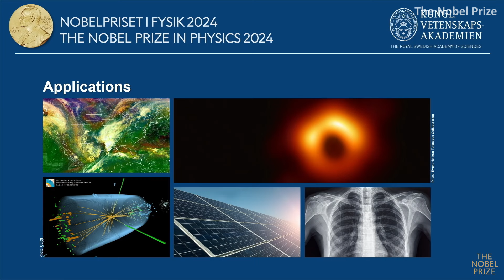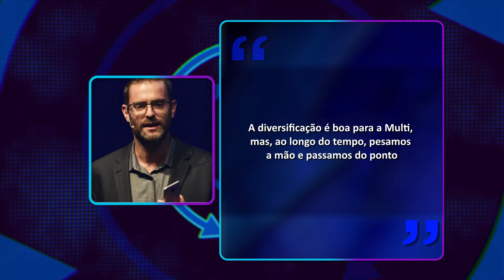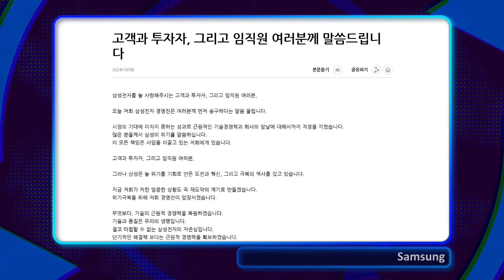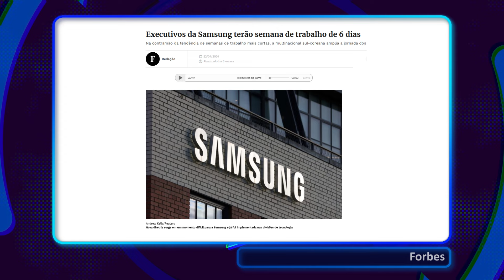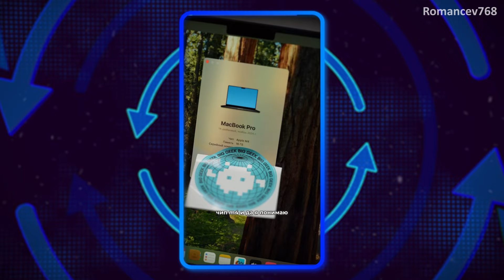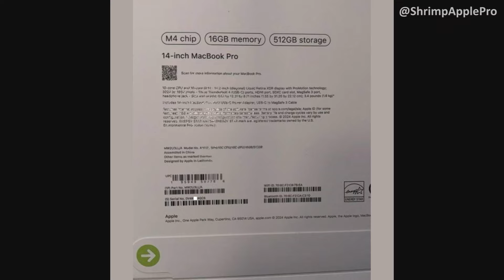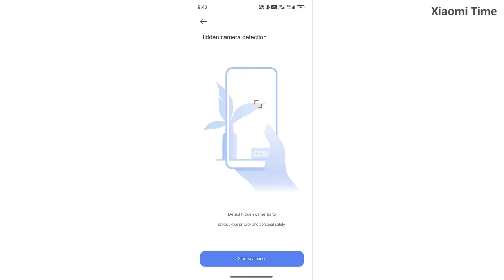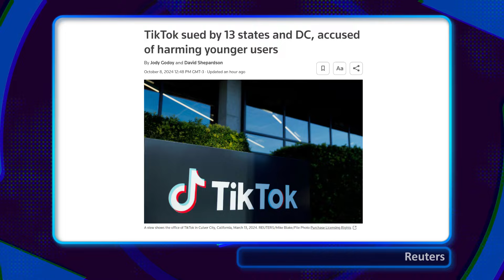Samsung pede desculpas por lucro decepcionante | Apple sofreu "violação sem precedentes"? (09/10)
Hoje é quarta-feira, dia 09 de outubro, eu sou Joy Macedo e você está no Giro do Loop, seu passeio matinal pelas principais notícias do mundo da tecnologia. Bora girar!
Notícias do dia:
00:00 - Introdução
01:07 - Plantão - X/Twitter é desbloqueado no Brasil
01:23 - Prêmio Nobel de Física 2024 vai para cientistas pioneiros da IA
02:43 - Multi enxuga portfólio e volta a focar em tecnologia
04:01 - Samsung diz que está em “crise” e pede desculpas por não atingir meta de lucro
05:30 - Foxconn está construindo a maior fábrica da Nvidia do mundo
06:27 - MacBook Pro com M4: Apple está enfrentando seu pior vazamento?
08:08 - Xiaomi HyperOS 2.0 será capaz de detectar câmeras escondidas
09:08 - TikTok é acusado de usar recursos viciantes para manter crianças assistindo
10:40 - Encerramento